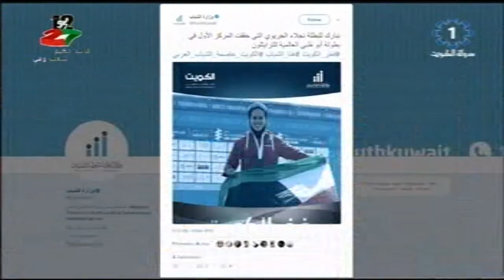نجلاء الجريوي تحقق المركز الاول فى بطولة ابوظبي العالمية للترايثلون